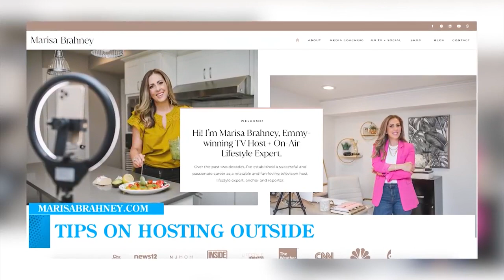Tips on Hosting Outside